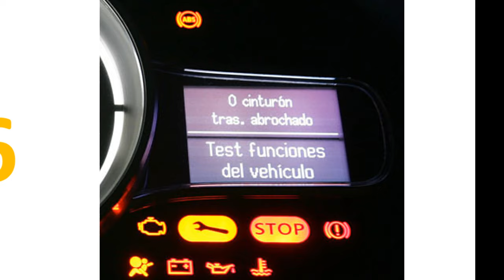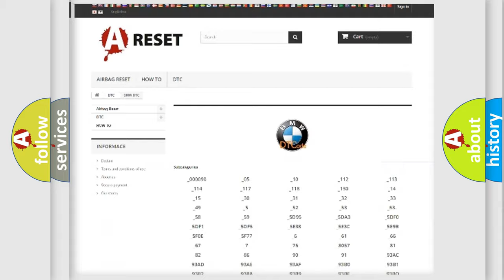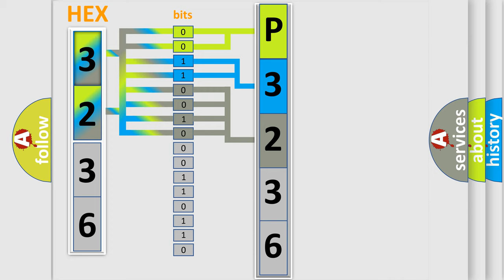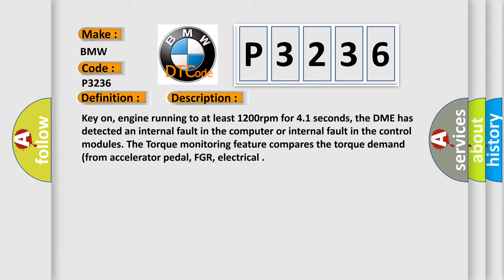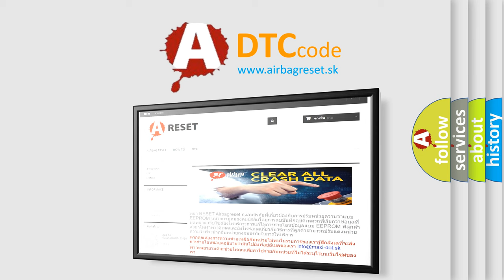DTC BMW P3236 Short Explanation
Contents:
0:21 Basic DTC analysis according to OBD2 protocol standard.
1:48 Insight into programming
2:58 A diagnostically understandable description of the Diagnostic Trouble Code
3:05 Basic error definition

Make:
BMW
Code:
P3236
Definition:
Control Module Monitoring Injection Time Relative Fuel Quantity Plausibility
Description:
Key on, engine running to at least 1200rpm for 4.1 seconds, the DME has detected an internal fault in the computer or internal fault in the control modules. The Torque monitoring feature compares the torque demand (from accelerator pedal, FGR, electrical
Cause:
Battery terminal corrosion, loose battery connection, or faulty
Connection to the DME interrupted, or the circuit has been opened
Reprogramming error has occurred